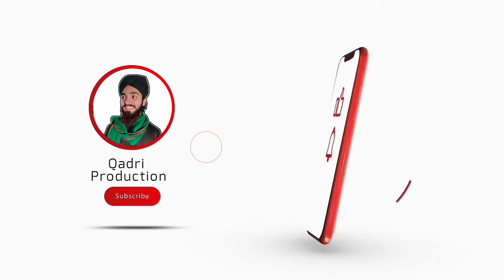Yeh aarzoo nahi ke duaaein Ahmad Qadri Qadri prouuction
QADRI PRODUCTION.

مزید اسلامی ویڈیوز دیکھنے کے لیے ہمارا چینل سبسکرائب کریں
اور ثواب کی نیت سے ویڈیو کو آگے شیئر کریں